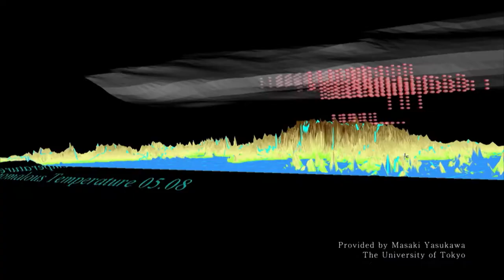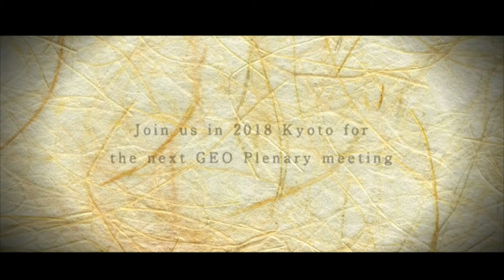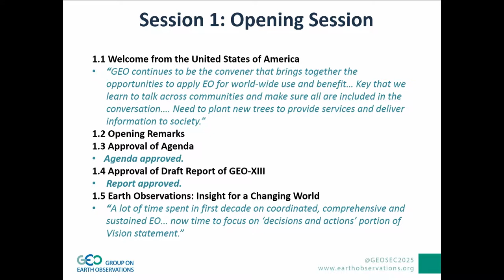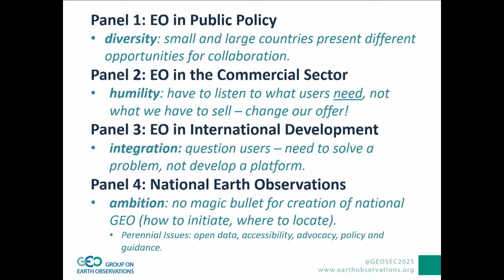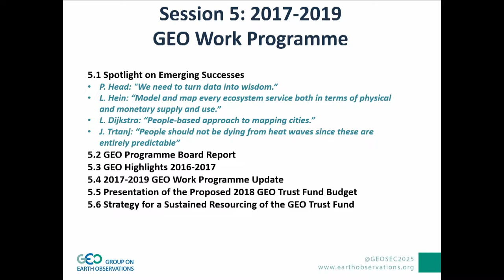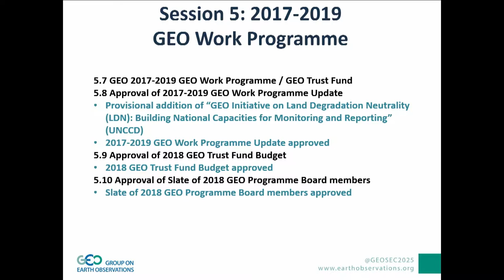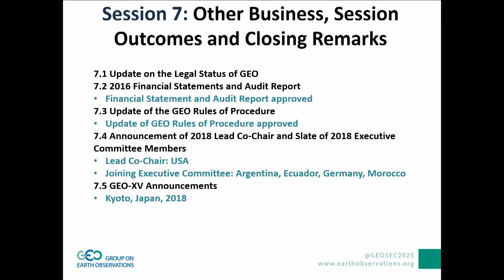GEO-XIV - Closing Session